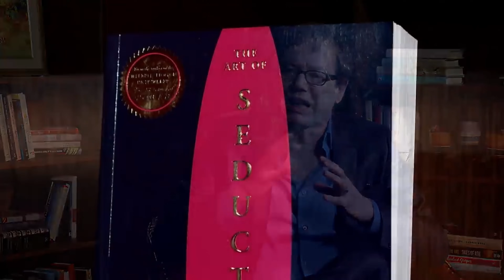The Ideal Seducer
Robert Greene is the author of the New York Times bestsellers The 48 Laws of Power, The Art of Seduction, The 33 Strategies of War, The 50th Law, Mastery, The Laws of Human Nature, and most recently, The Daily Laws.

📚Get a copy of my books:
The 48 Laws of Power (Special Power Edition)
The 48 Laws of Power
The Art of Seduction
The 33 Strategies of War
The 50th Law
The Laws of Human Nature
The Daily Laws

Featured in this video: @hubermanlab @DearMediaStudio @BarryKibrickOfficial @lewishowes @TheDiaryOfACEO

Timestamps:
0:00 - Introduction
0:26 - Arm Yourself With Weapons of Persuasion
1:17 - Choosing the Person to Seduce
3:03 - People Are Dying For Adventure
3:51 - The Types of Seducers
6:24 - What Makes for a Good Male Seducer
7:25 - Confidence in Seduction
7:50 - Vulnerability and Empathy
8:51 - Pleasures of Seduction
10:50 - Not Always so Nice
12:06 - Letting Go of Defenses
14:31 - We Want To Be Seduced
15:26 - Enter their spirit
16:22 - Why You’re Attracted to The Wrong People
17:23 - The Art of Charm
18:21 - The Anti-Seducer
19:16 - Keep Seducing
20:17 - What Makes a Great Seducer